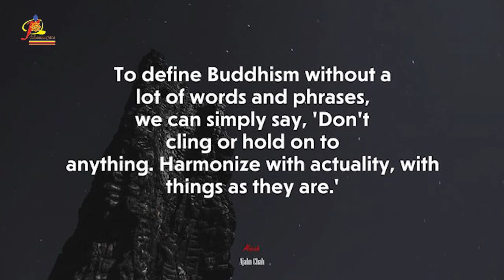《宁静的森林水池》佛陀的喜悦 A Still Forest Pool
【宁静的森林水池】
作者 阿姜查
慧明 录音
法锦出版社 制作
法耘出版社 出版

【佛陀的喜悦】
如果一切都是无常、苦(不圆满)、无我的，生命还有什么意义呢?一个注视著一条川流不息的河水的人，如果不希望河水流动，不希望它照著它的本然不断地改变，他必将痛苦不已。另外一个人了解河流的本质是不断地改变的──不论他喜欢与否，因此他就不会痛苦。去明白生命如这流水──欢乐的空、自我的空，就是去找寻稳定和苦的解脱，寻找世间真正的安宁。

“然而，”有些人可能会问道:“什么是生命的意义?我们是为了什么而出生的?”我没办法告诉你们。为什么你要吃东西?你吃东西是为了不需要再吃任何东西了；你出生是为了不再出生。

论及事物真实的本然，它们的空或无，非常困难。听了这些教导之後，我们必须展开方法去理解。

为什么我们要修行？如果没有为什么，那我们就是在平静之中了。忧伤是无法追随一个如此修行的人的。

五蕴是杀手，执著身体，就会去执著心；反之亦然。我们必须停止去相信我们的心。用戒律和内心的宁静来增长抑制和相续的正念。然後，你将洞彻快乐和不快乐的生起，也不会跟随它们。了解所有的状况都是无常、苦和空的。学习冷静，在这样的平静中将会产生佛陀的“真正的喜悦”。